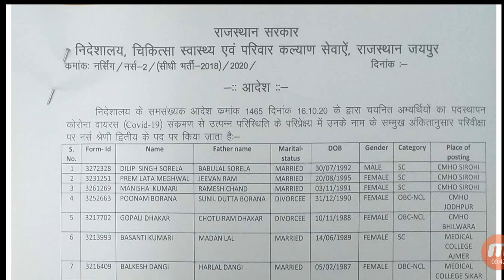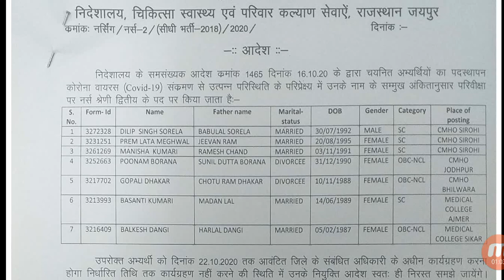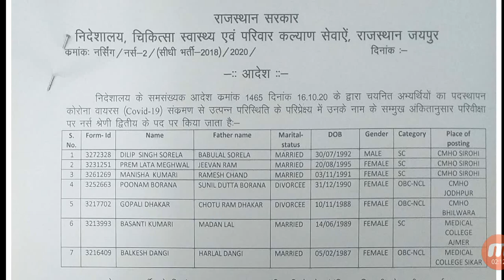ANM-GNM भर्ती-2018 POP आदेश हुए जारी / Candidates को जिले आवंटन किया